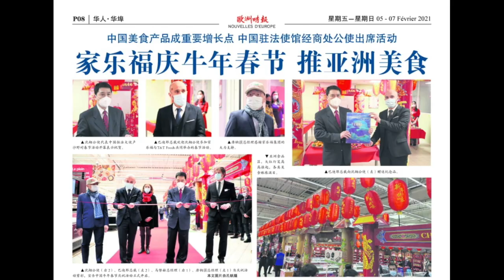Le Nouvel An Chinois 2021 - T&T FOODS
Mise en place du Nouvel An Chinois by T&T Foods chez Leclerc, Carrefour, Casino Géant, Cora et Système-U